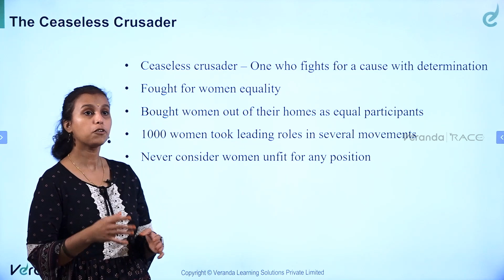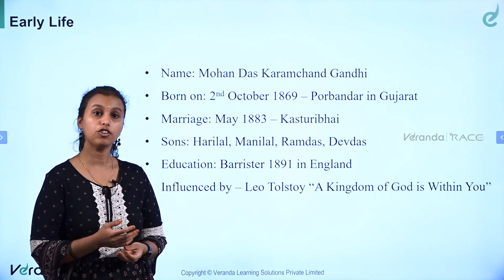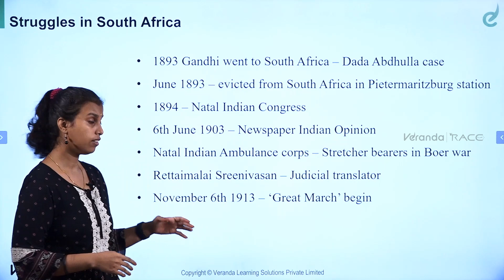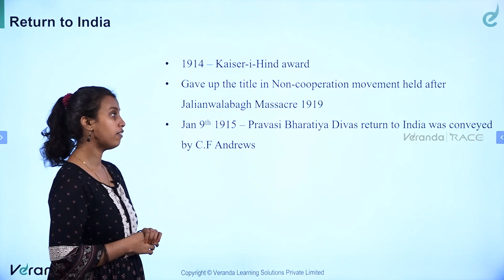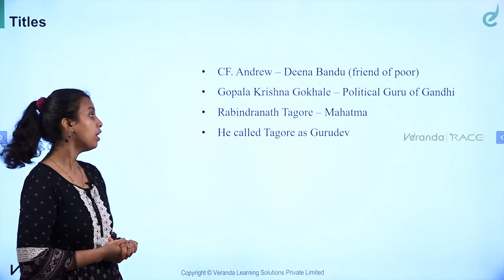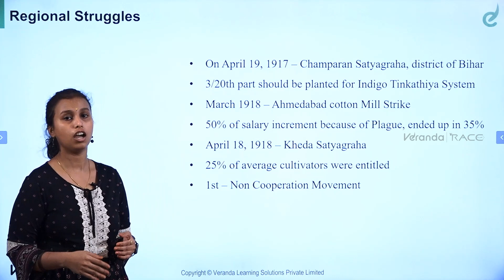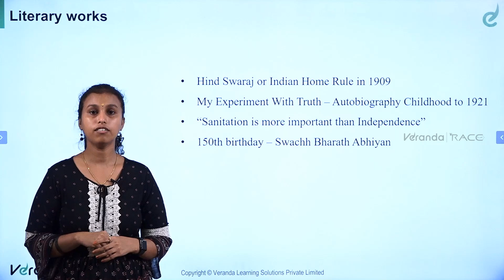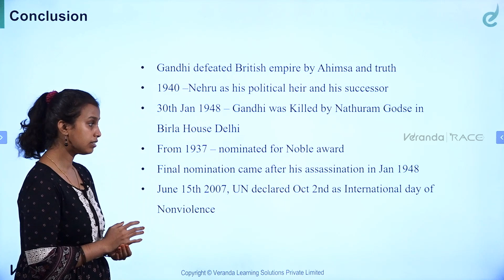TNPSC மகாத்மா காந்தி | Group 2/2A 2022 | MAHATMA GANDHI BIOGRAPHY | GENERAL ENGLISH | Veranda Race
முதல் முயற்சிலேயே TNPSC தேர்வில் வெற்றி பெற MAHATMA GANDHI BIOGRAPHY
(Download FREE PDF)
6th Standard:
7th Standard:
8th Standard:
9th Standard:
10th Standard:
11th Standard:
12th Standard: